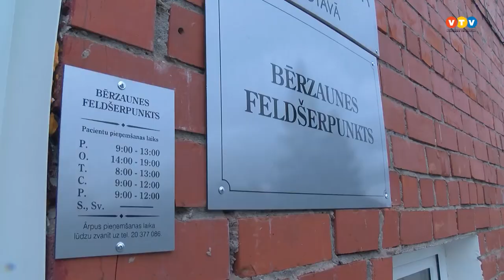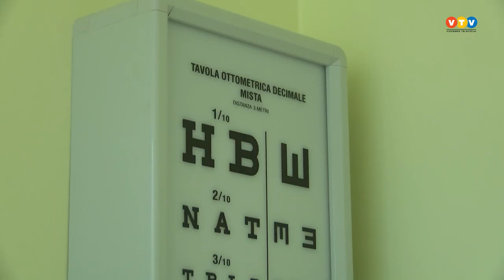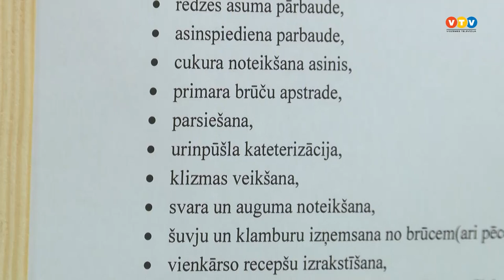Atklāts Bērzaunes feldšerpunkts Saulekalnā